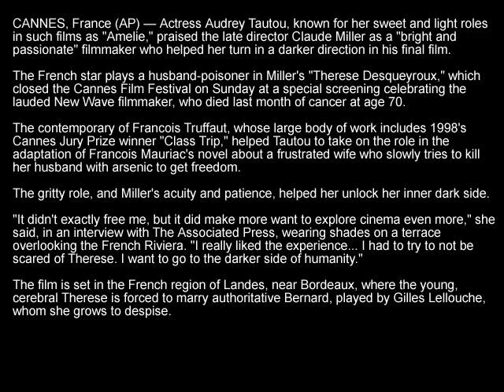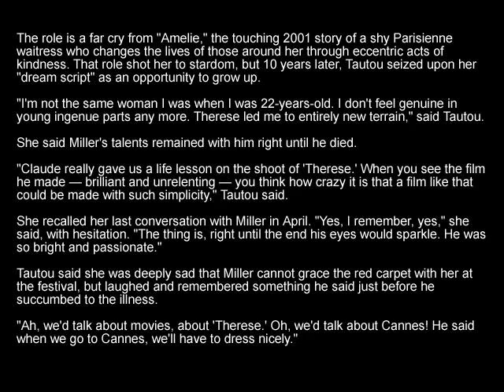Audrey Tautou grown up at Cannes finale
CANNES, France (AP) — Actress Audrey Tautou, known for her sweet and light roles in such films as "Amelie," praised the late director Claude Miller as a "bright and passionate" filmmaker who helped her turn in a darker direction in his final film.